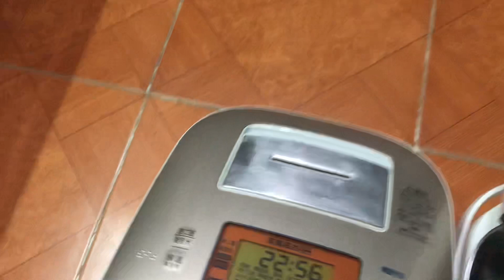Thay Cáp Mới Cặp Nồi Cơm Điện Nhật Toshiba Chuông dt1l Áp suất Hút chân không sx2016Vip lh0945733920